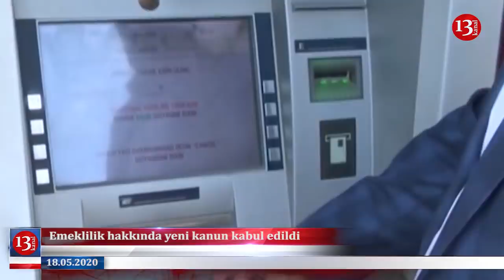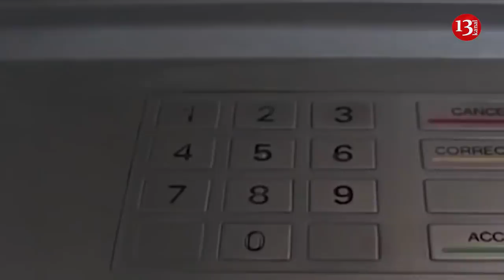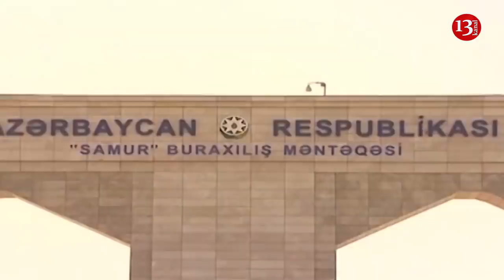BU GÜNDƏN SMS-lə çıxış LƏĞV EDİLDİ;Bakı, Sumqayıt və Abşeron YOLLARINDA KARANTİN Yoxlaması olmayacaq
1- SMS ve Bakü, Sumgayıt ve Abşeron'un otoyollarda karantina direkleri kaldırıldı
2- Azerbaycan'da ilk kez mezuniyet çalışmalarının online korunması başlatıldı
3- EMEKLİLİK hakkında yeni kanun kabul edildi
4- İlham Aliyev, bu Açık Şehhimdar Topluluğuna 3.3 milyon manat tahsis etti
5- Azerbaycan Başbakanı'ndan ÖNEMLİ KARAR